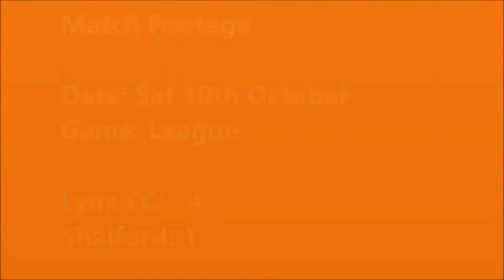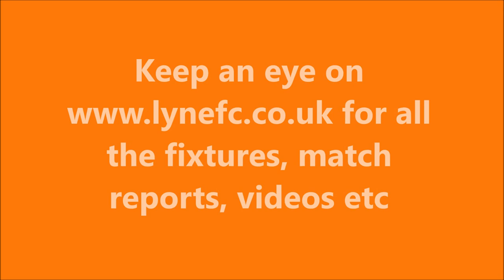Video Highlights: Lyne FC Mens 4:1 Victory over Shalford (League) - Sat 10th Oct 2015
Snippets of the goals and action from the Shalfords goalmouth on Lyne FC mens victory over them.